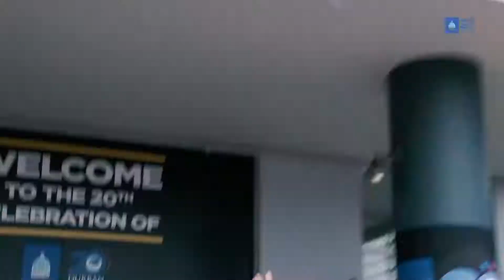VIDGO 16 - DBF20 Ribbon Cutting